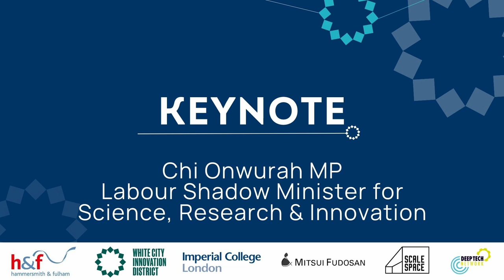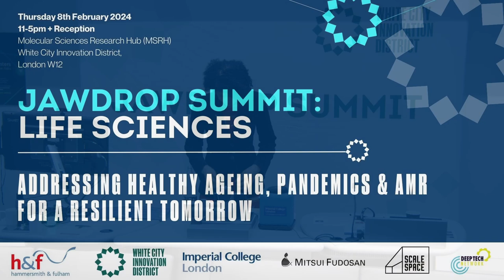JAWDROP Life Sciences Summit '24: Keynote by Chi Onwurah MP, Labour Shadow Science Minister